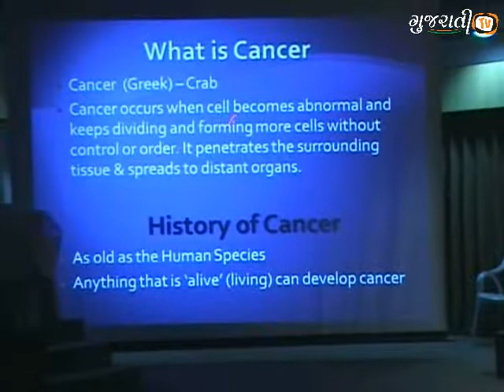'What One Must Know About Cancer' A Lecture by Dr. Vikram Sanghvi